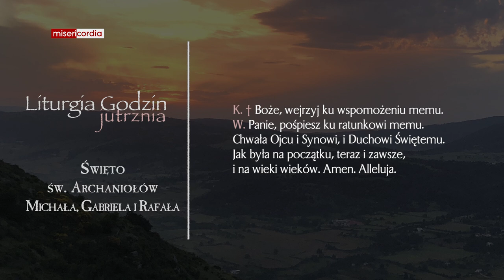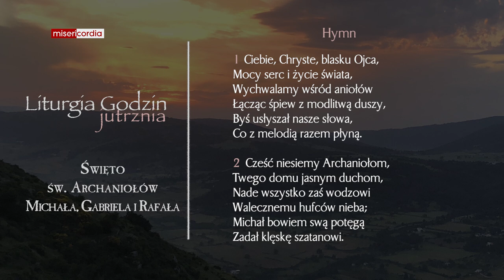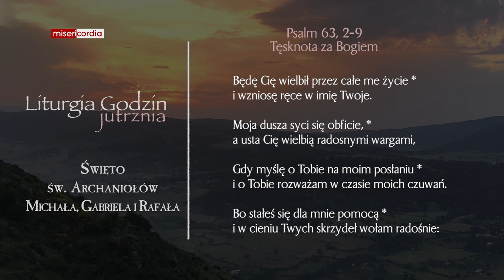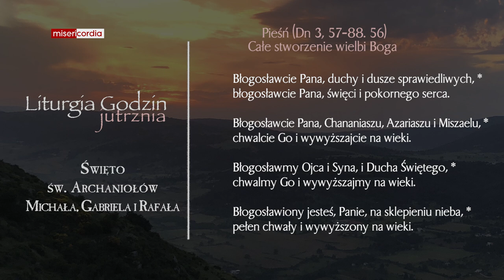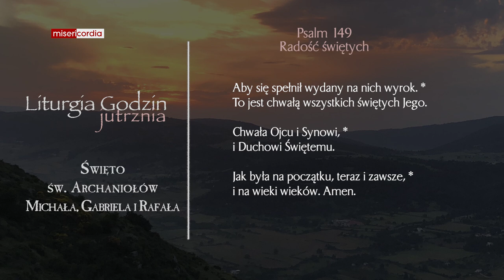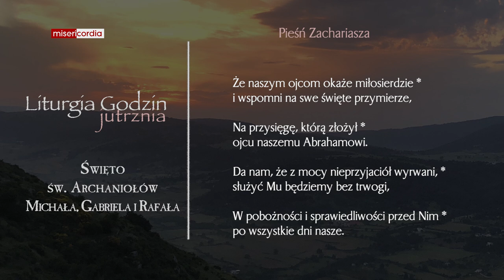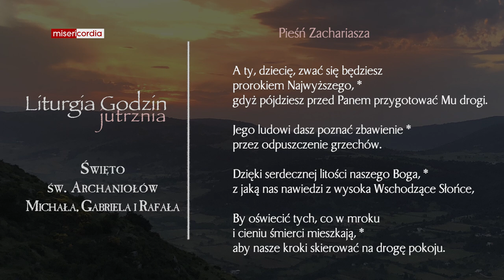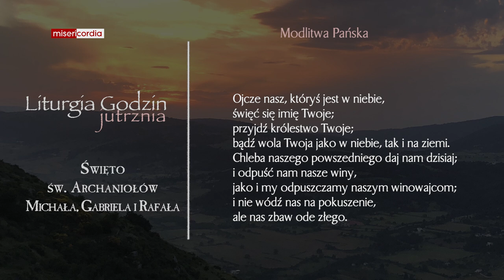Liturgia Godzin | Jutrznia | Święto św. Archaniołów: Michała, Gabriela i Rafała